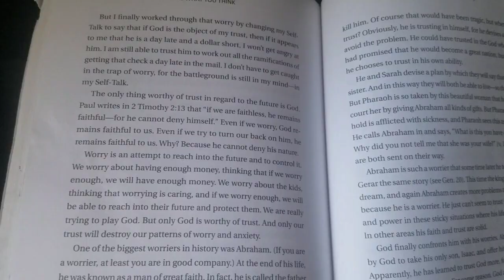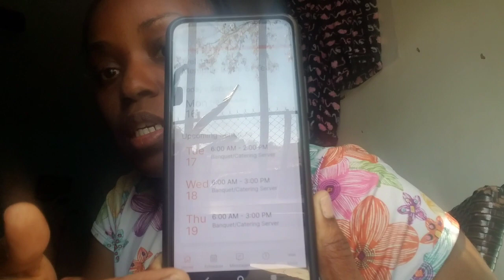Vlogtober: busy work week, on a no meat diet for 31 days, park after work, and more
Music

This for you by Lukrembo

Just a few days in my life while being on a health journey. Its been two weeks since I haven't eaten any meat. I'm fasting this month  from meat.